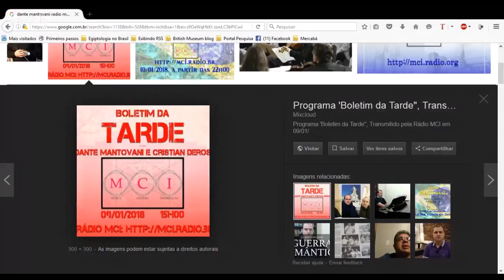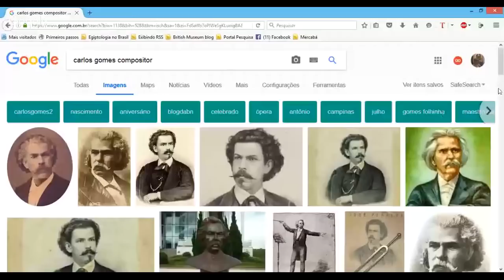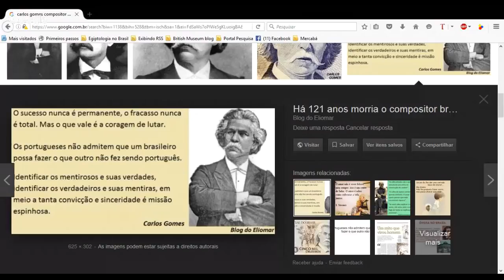CARLOS GOMES, O COMPOSITOR DO IMPÉRIO COM O MAESTRO E Dr EM LINGUÍSTICA, DANTE MANTOVANI